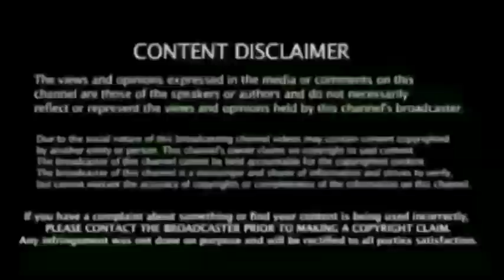தலதோனி இப்படி நினைச்சுருக்காரு, எதிர்பார்க்கல, Dj bravo Post Match Presentation Interview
Man of The Match Dj bravo Post Match Presentation Interview | Crying - Csk vs Rcb Match